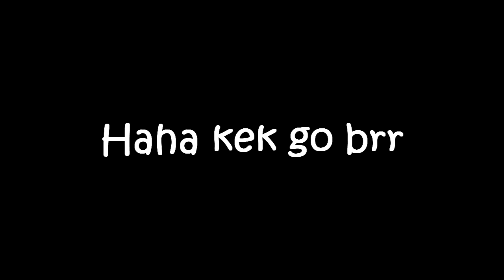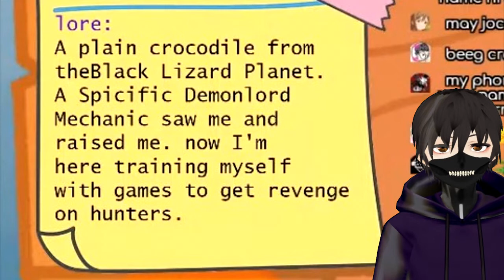PHVtuber Analysis feat. Dairu Kuroko